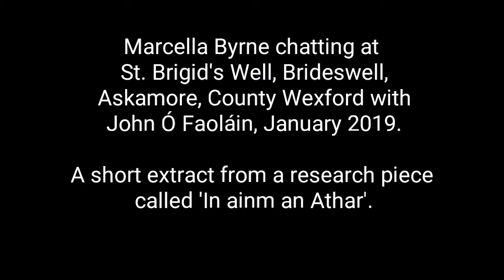The first St. Brigid's Cross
St. Brigid's Well. chatting with Marcella Byrne at St. Brigid's Holy Well, Brideswell, Askamore, Wexford. She has a great interest in local history and was happy to share her knowledge with me.